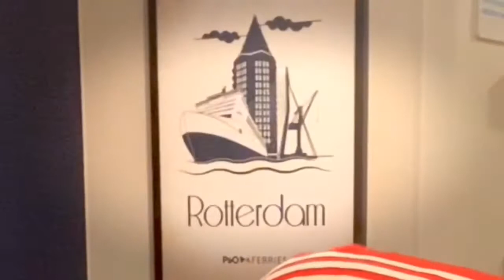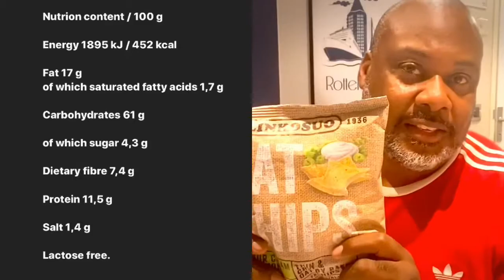100% WHEAT FREE OAT CRISPS from FINLAND!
Wheat free chips from Finland! I’ve never seen anything like them! Of course I have to try them!!